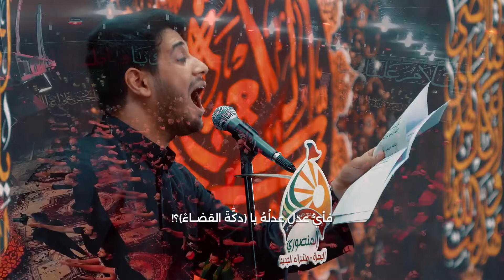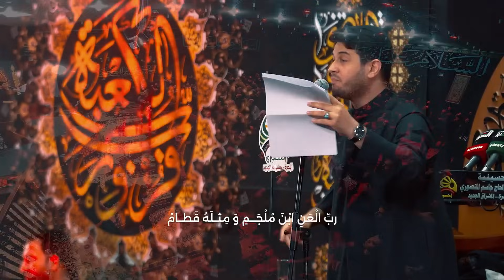ماذا جرى | محمد الجنامي | ليالي استشهاد امير المؤمنين ع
▪︎ قصيدة [ ماذا جرى ]

▪︎ كلمات | علي عسيلي العاملي

▪︎ حسينية المرحوم جاسم المنصوري
▪︎ المكان | العراق - البصرة - المشراق الجديد
▪︎ ليالي استشهاد امير المؤمنين عليه السلام